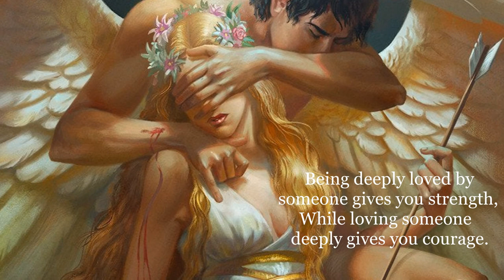Eros - God Of Love & The Full Story Of Eros And Psyche (Cupid & Psyche) | Greek Mythology Explained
The story of Eros and Psyche is perhaps the most popular Greek tale of love. This story is also known as the story of Cupid and Psyche, with Cupid the Roman counterpart of the Greek god Eros. This mythology revolves around the love of the Greek god Eros, and the beautiful Psyche.
If you enjoy the Greek mythology, make sure to check this playlist

In Greek mythology, Eros is divinity personifying love and amorous desire. Most people knows Eros in the form of Cupid, the cherubic little boy. And Psyche, who was later deified represents the soul purified by passion.
In the story of Eros & Psyche, or Psyche and Eros. the god Eros was sent by the goddess Aphrodite to wreak vengeance on Psyche because she had became the most beautiful woman in the world, and started to be worshiped by like a goddess marking the beginning of the conflict between Psyche and Aphrodite.
Instead of doing what he was supposed to, Eros fell in love with Psyche and decided to make the beautiful maiden his wife, and hid the truth from the goddess Aphrodite. The Greek story, the god of love Eros and Apollo made a plan so that Eros could be with Psyche, it all worked out then Eros and Psyche were living together.
But one day, Psyche betrayed Eros, the god of love was hurt and fled away.
Overcome by despair Psyche went to see Aphrodite who imposed her four tasks, in order to be forgiven and be with Eros again.
After sore trials, the love between was stronger, Eros and Psyche were finally reunited and lived happily ever after.

00:00 - Eros The god of Love
05:28 - The Love story of Eros & Psyche

🔴► Check some Playlists made for you.

🔴► Share the video Anywhere you possibly can, and enjoy with your friends.